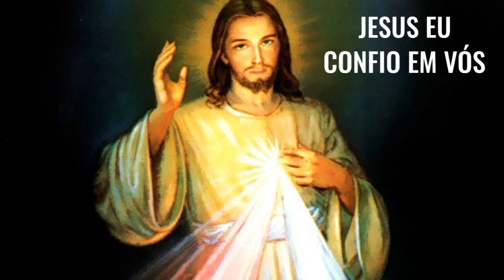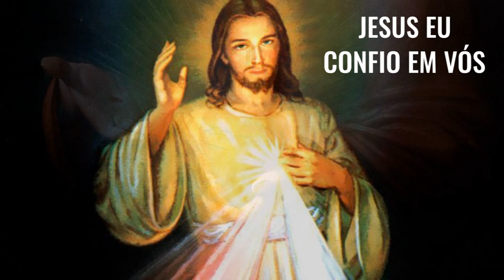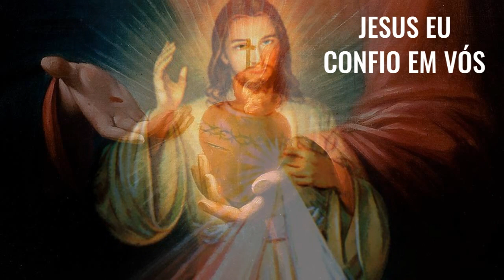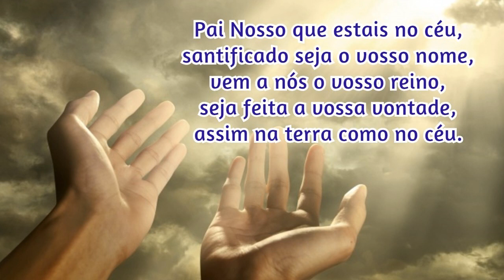27/09/2022 🙏 TERÇO da DIVINA MISERICÓRDIA CANTADO